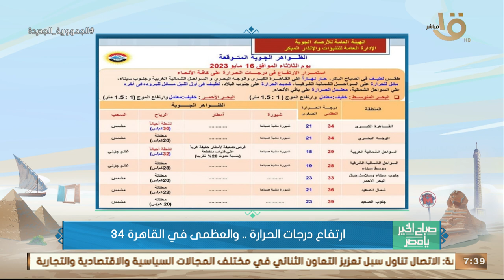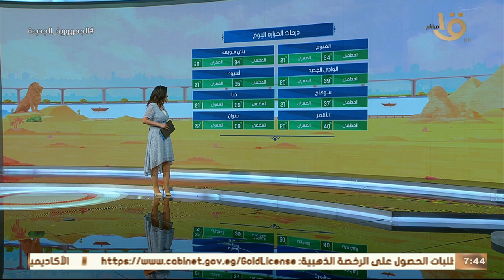صباح الخير يا مصر | متابعة لحالة الطقس ودرجات الحرارة في مختلف محافظات الجمهورية